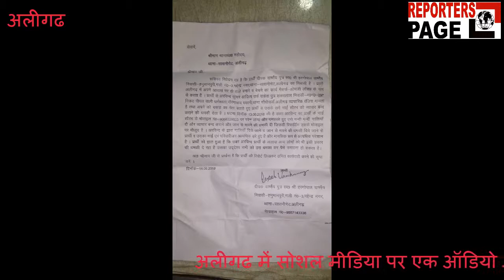REPORTERS PAGE : बसपा के पूर्व जिलाध्यक्ष ने दी व्यापारी को जान से मारने की धमकी, ऑडियो वायरल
अलीगढ में सोशल मीडिया पर एक ऑडियो और वीडियो वायरल किया गया है, जिसके साथ एक तहरीर भी वायरल की गई,,,,वायरल ऑडियो को सुना गया तो उसमें जमकर एक व्यक्ति द्वारा जान से मारने की धमकी देते हुए अभद्र भाषा का प्रयोग किया गया है, आपको बतादें थाना सासनीगेट में ताला व्यापारी दीपक वार्ष्णेय पुत्र स्वं श्री हरगोपाल वार्ष्णेय ने जान से मारने की धमकी की तहरीर दी है। दीपक वार्ष्णेय ने वीडियो में बताया है कि वह हनुमानपुरी गलीं नं 3 महेन्द्रनगर, थाना सासनीगेट का निवासी है और वह अपने आवास पर ही ताले बनाने व बेचने का कार्य मैसर्स ओमजी लॉक्स के नाम से करता है। दीपक ने कहा है कि अरविन्द कुमार आदित्य जो कि बसपा का पूर्व जिलाध्यक्ष है और व्यापारिक प्रतिद्वंदता के कारण हमसे रंजिश मानता है और आये दिन फोन पर गाली गलौज करता रहता है। दिनांक 13 जून को उसने दीपक के छोटे भाई सौरभ वार्ष्णेय के मोबादल नं 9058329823 पर फोन किया और धमकाते हुये गन्दी-गन्दी गालियां दी और व्यापार बन्द कराने और जान से मारने की धमकी दी । जिसकी रिकार्डिंग उसके मोबाइल में मौजूद है। वही दीपक ने आगे कहा कि उसके पूरे परिवार में भय व्याप्त है। इस पूरे मामले की शिकायत थाना सासनी गेट में की है।बसपा पूर्व जिलाध्यक्ष